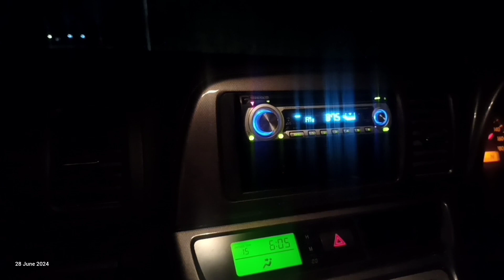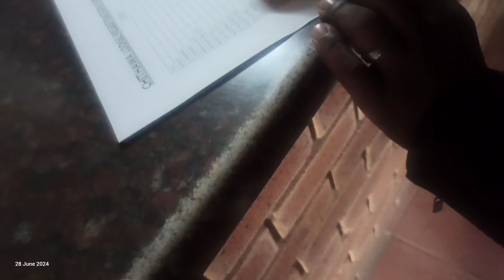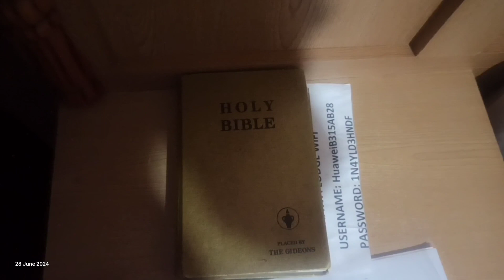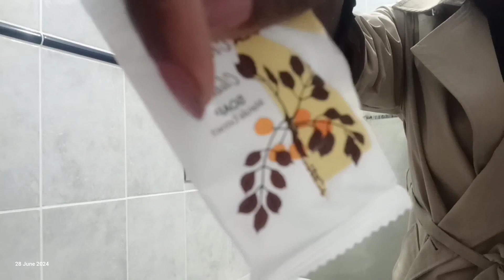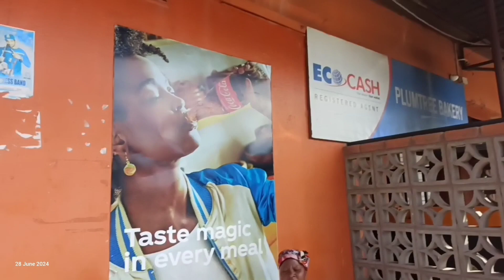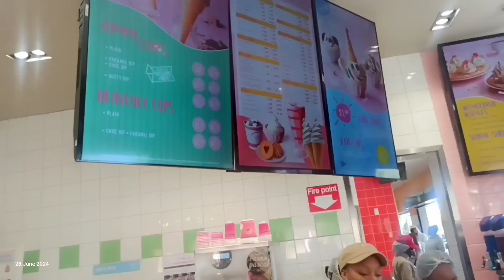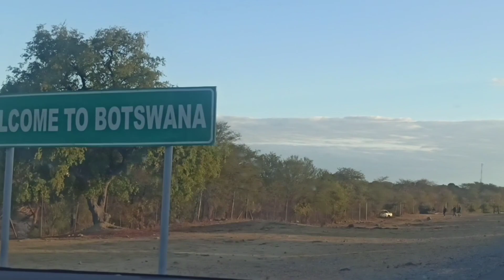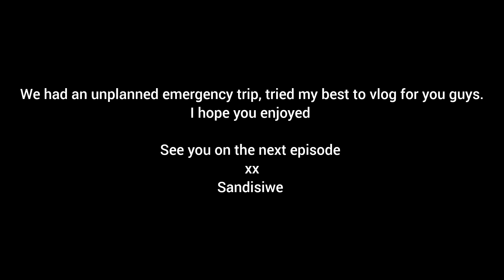ROADTRIP: BOTSWANA 🇧🇼 TO ZIMBABWE🇿🇼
hi Hunnies

enjoy the travelvlog

xx
sandisiwe

with love💟
Sandisiwe